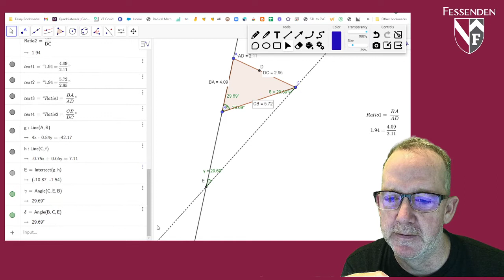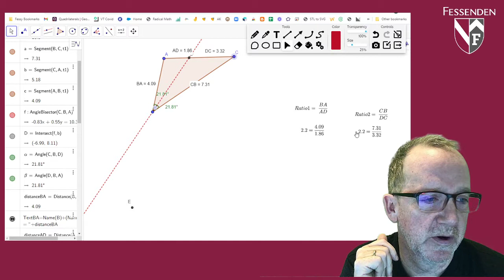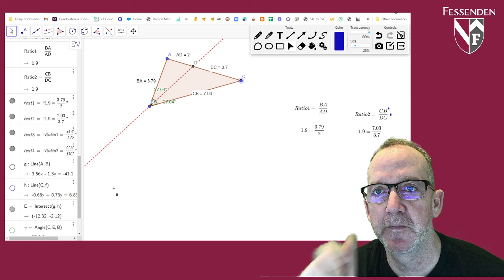Angle Bisector Theorem